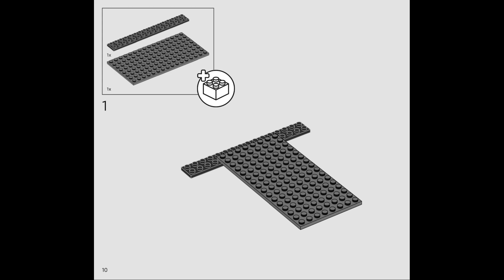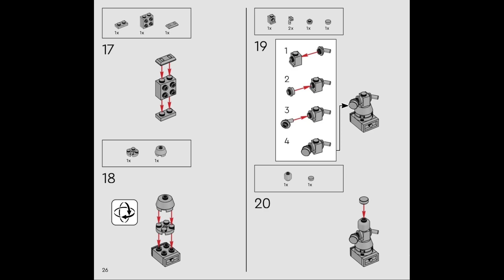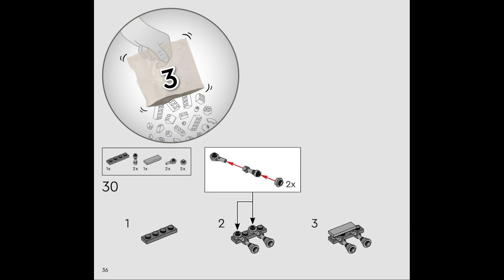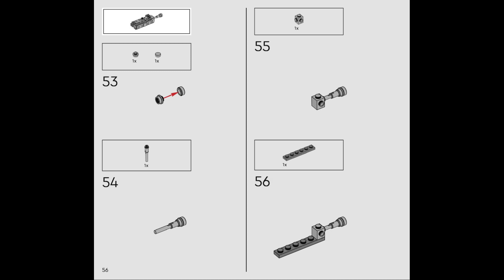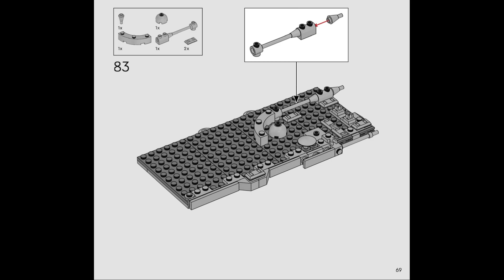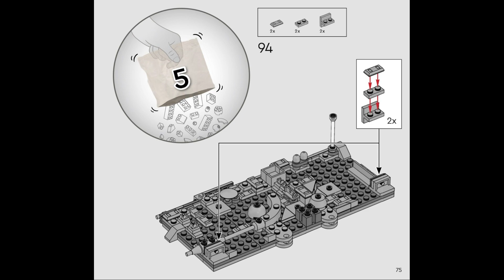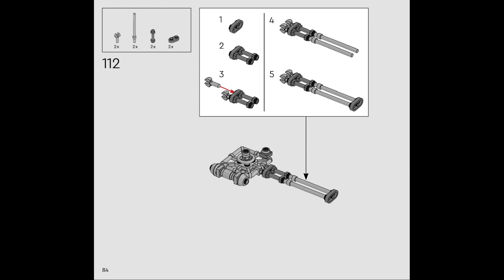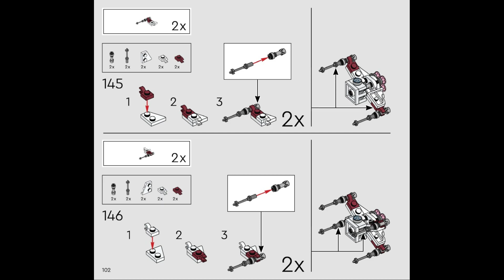75329 Instrucciones LEGO Death Star Trench Run Diorama Star Wars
75329 Instrucciones LEGO Death Star Trench Run Diorama Star Wars